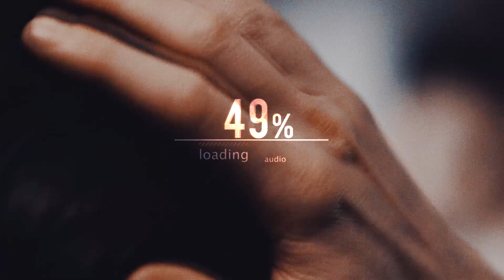billy russo | who's pretty now?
Song: J2 - We Will Rock You
Color: xellerina